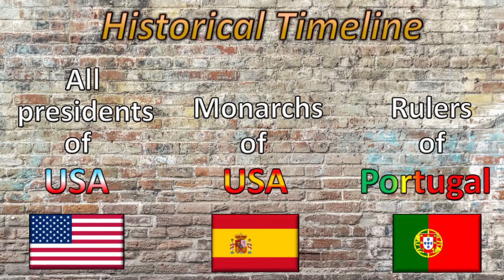All the presidents of the United States, the monarchs of Spain, the rulers of Portugal.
On one timeline, all the presidents of the United States, the monarchs of Spain, the rulers of Portugal. At the same time, you can see which US president, the monarch of Spain and the ruler of Portugal were in power.

På én tidslinje, alle USA's præsidenter, Spaniens monarker, Portugals herskere. Samtidig kan du se, hvilken amerikansk præsident, den spanske monark og den portugisiske hersker, der havde magten.

En una línea de tiempo, todos los presidentes de los Estados Unidos, los monarcas de España, los gobernantes de Portugal. Al mismo tiempo, puede ver qué presidente de los EE. UU., el monarca español y el gobernante portugués estaban en el poder.

Su una linea temporale, tutti i presidenti degli Stati Uniti, i monarchi di Spagna, i governanti del Portogallo. Allo stesso tempo, puoi vedere quale presidente degli Stati Uniti, il monarca spagnolo e il sovrano portoghese erano al potere.

Vienoje laiko juostoje visi JAV prezidentai, Ispanijos monarchai, Portugalijos valdovai. Tuo pačiu metu galite pamatyti, kuris JAV prezidentas, Ispanijos monarchas ir Portugalijos valdovas buvo valdžioje.

Auf einer Zeitachse alle Präsidenten der Vereinigten Staaten, die Monarchen Spaniens, die Herrscher Portugals. Gleichzeitig sehen Sie, welcher US-Präsident, der spanische Monarch und der portugiesische Herrscher an der Macht waren.

Op één tijdlijn alle presidenten van de Verenigde Staten, de vorsten van Spanje, de heersers van Portugal. Tegelijkertijd kun je zien welke Amerikaanse president, de Spaanse monarch en de Portugese heerser aan de macht waren.

På én tidslinje, alle presidentene i USA, monarkene i Spania, herskerne i Portugal. Samtidig kan du se hvilken amerikansk president, den spanske monarken og den portugisiske herskeren som hadde makten.

Na jednej osi czasu wszyscy prezydenci Stanów Zjednoczonych, monarchowie Hiszpanii, władcy Portugalii. Jednocześnie widać, który prezydent USA, hiszpański monarcha i portugalski władca byli u władzy.

Em uma linha do tempo, todos os presidentes dos Estados Unidos, os monarcas da Espanha, os governantes de Portugal. Ao mesmo tempo, você pode ver qual presidente dos EUA, o monarca espanhol e o governante português estavam no poder.

Pe o singură cronologie, toți președinții Statelor Unite, monarhii Spaniei, conducătorii Portugaliei. În același timp, puteți vedea care președinte american, monarhul spaniol și conducătorul portughez erau la putere.

Bir zaman çizelgesinde, Amerika Birleşik Devletleri'nin tüm başkanları, İspanya hükümdarları, Portekiz hükümdarları. Aynı zamanda hangi ABD Başkanının, İspanyol hükümdarının ve Portekiz hükümdarının iktidarda olduğunu görebilirsiniz.

На одному таймлайні всі президенти США, монархи Іспанії, правителі Португалії. Одночасно видно, який президент США, монарх Іспанії та імператор Португалії були при владі.

Sa isang timeline, ang lahat ng mga pangulo ng Estados Unidos, ang mga monarko ng Espanya, ang mga pinuno ng Portugal. Kasabay nito, makikita mo kung sinong presidente ng US, ang monarko ng Espanya at ang pinuno ng Portugal ang nasa kapangyarihan.

Yhdellä aikajanalla kaikki Yhdysvaltojen presidentit, Espanjan hallitsijat, Portugalin hallitsijat. Samalla voit nähdä, kuka Yhdysvaltain presidentti, Espanjan hallitsija ja Portugalin hallitsija olivat vallassa.

Sur une chronologie, tous les présidents des États-Unis, les monarques d'Espagne, les dirigeants du Portugal. En même temps, vous pouvez voir quel président américain, le monarque espagnol et le dirigeant portugais étaient au pouvoir.

Na jedné časové ose všichni prezidenti Spojených států, panovníci Španělska, vládci Portugalska. Zároveň se můžete podívat, který americký prezident, španělský panovník a portugalský vládce byli u moci.

På en tidslinje, alla USA:s presidenter, Spaniens monarker, Portugals härskare. Samtidigt kan du se vilken amerikansk president, den spanske monarken och den portugisiske härskaren som hade makten.

Ühel ajateljel kõik USA presidendid, Hispaania monarhid, Portugali valitsejad. Samas on näha, milline USA president, Hispaania monarh ja Portugali valitseja olid võimul.